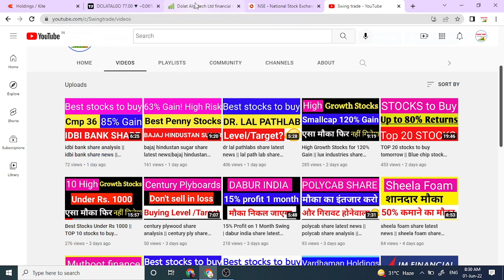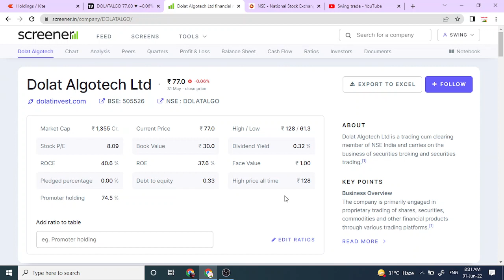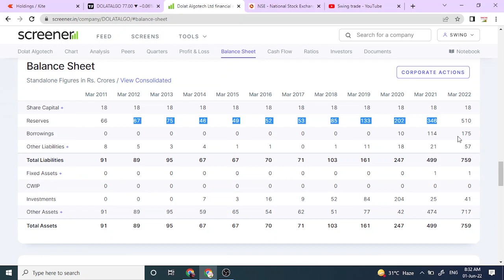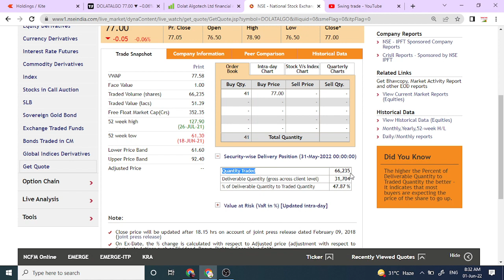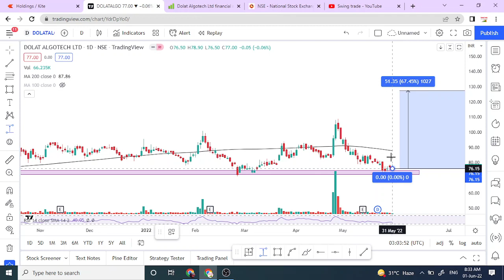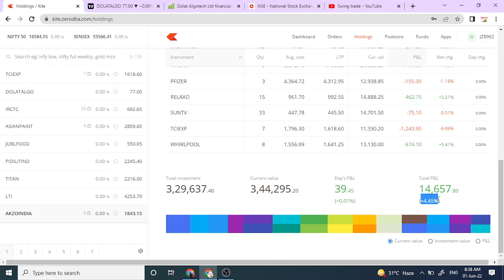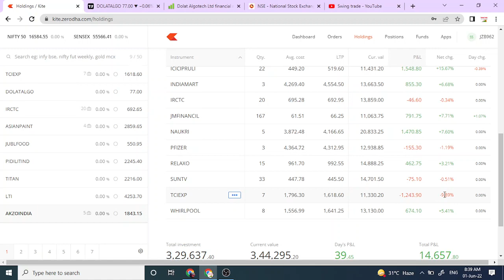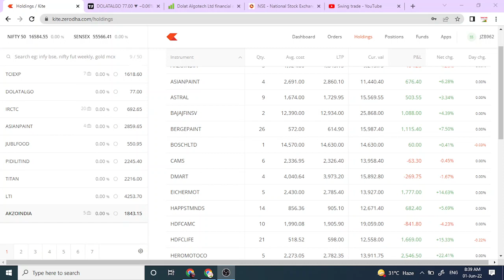My Portfolio 🔥| basics of Share Market beginners |Best stocks for long term investmen|dolat algotech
dolat algotech
dolat algotech share analysis
my portfolio stocks
my portfolio revealed

Multibagger,
Positional Trading
Technical Analysis
swingtrade
swingtradesks